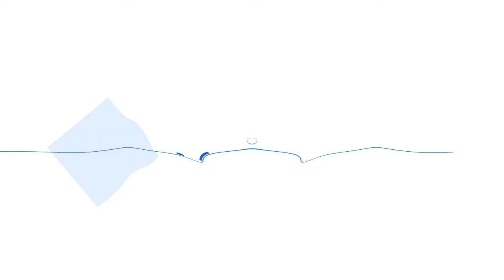[Blue Reflection] #18 Shihori.... Oh my.... [Freeza JRPGs]